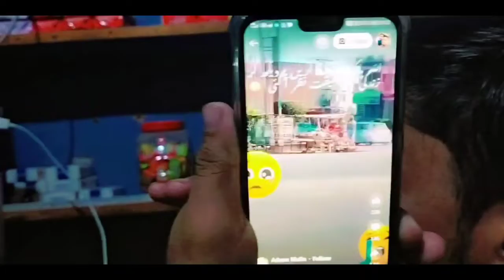Asi ajj gali ma dhol bajya to awam q akhti ho gae Aaj da vlog punjabi vich Saddique Munda